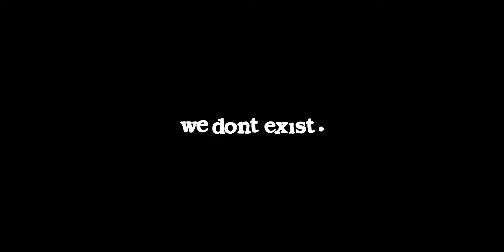Style - Psycho (Official Music Video)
dir/edit. ~ @wedntexist
shot. ~ @chadhladki
host. ~ @sadboicliqueyt

sadboiclique:
TWITTER ~ @sadboicliqueyt